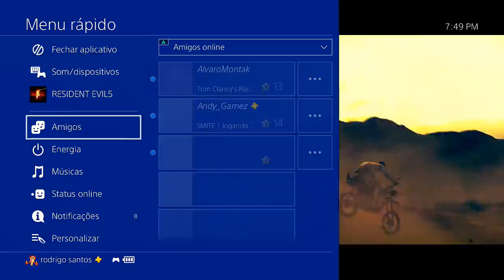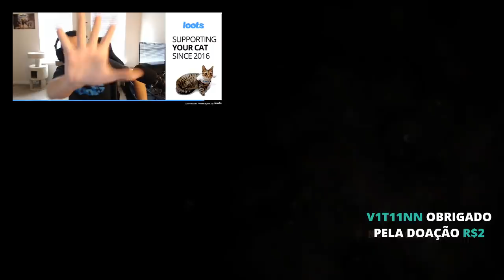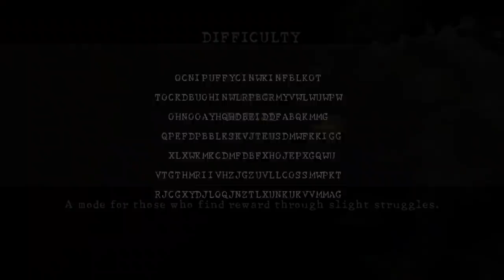RESIDENT EVIL 5